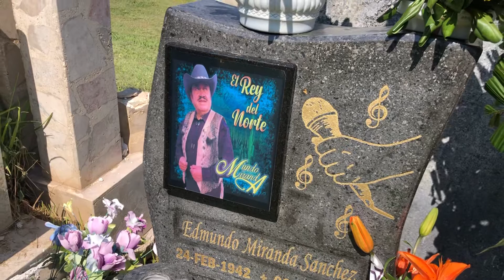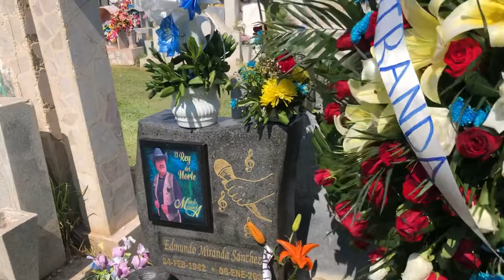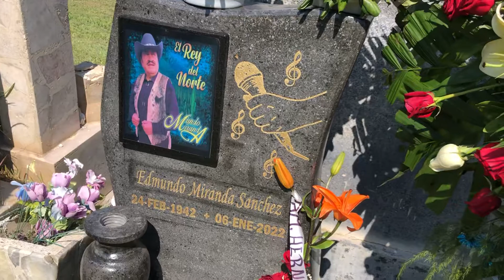HERMOSO TEMA CANTO PATY DEL GPO FIRMAMENTO EN LA TUMBA DE MUNDO MIRANDA.